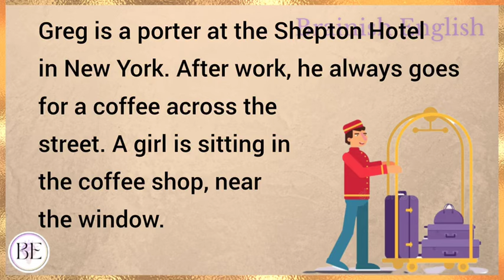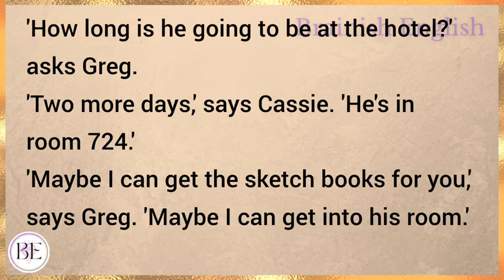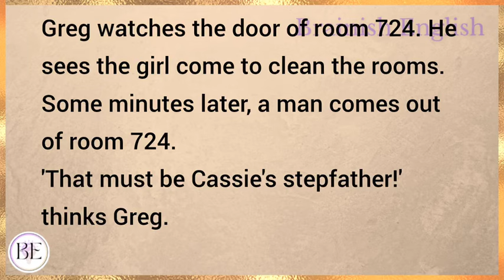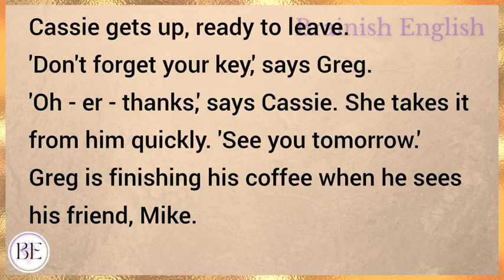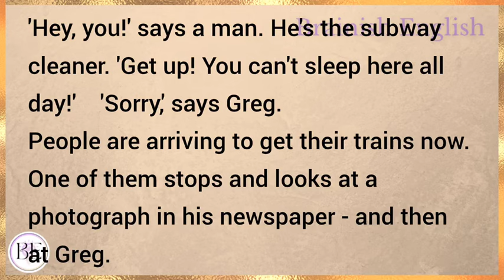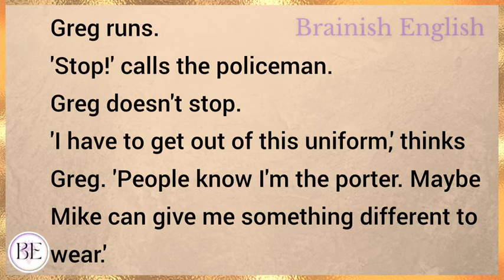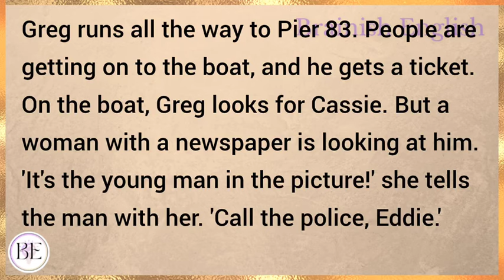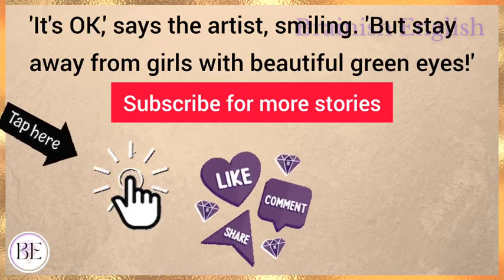Girl In The Coffee Shop| Learn English Through Story | Level 1 - Graded Reader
Learn English through story with subtitles level 1:
Starter

Girl In The Coffee Shop (Graded Reader Level 1)

English story
english stories
stories in english
story english
story
learn english
learning english
learn english through stories
study english
english listening